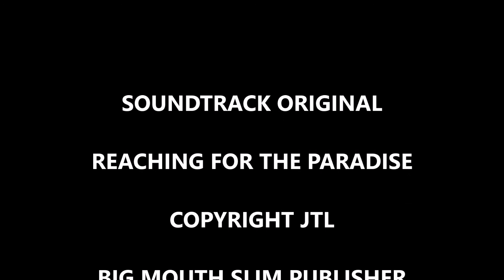Jimmy Jazmes Movie Paradise II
Reaching For The Paradise
Artist Jimmy Jazmes Ascap member
songwriter copyrights 2017 James T, Land
support is needed to produce the album  appreciated By JJ